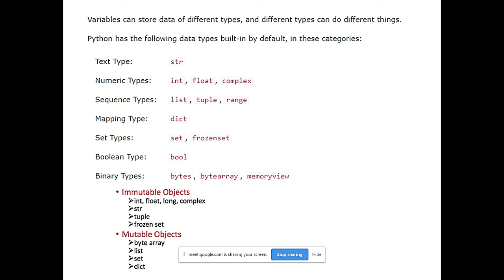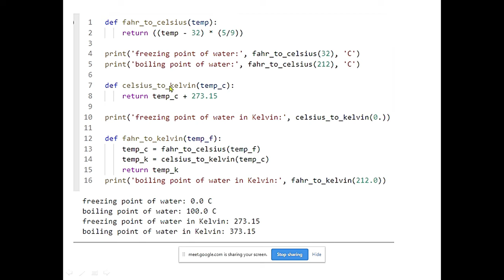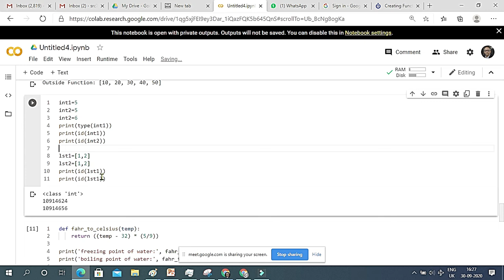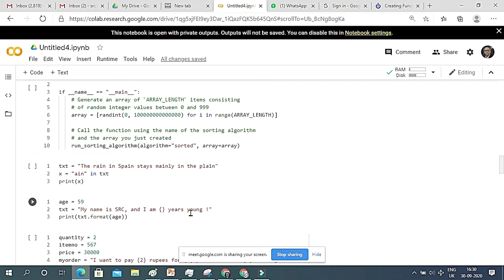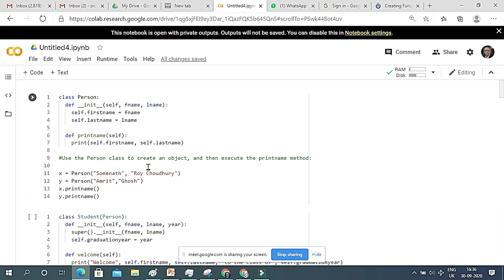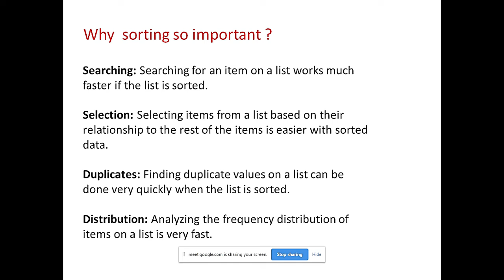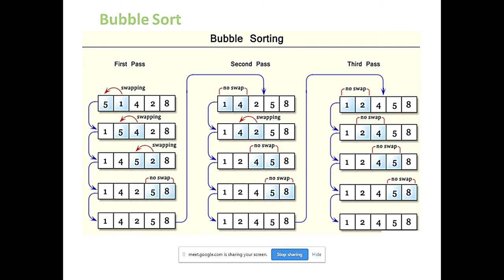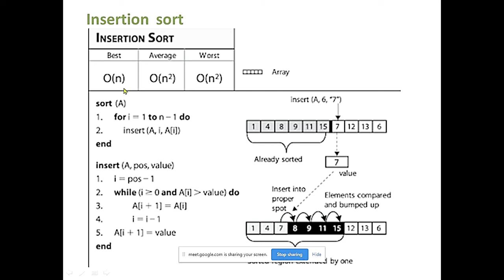Call by value, exm immutable like string or Call by reference Lab 30-Sep20 see description for ppt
Call by value, example immutable like string ... or Call by reference, like list Python Lab30-Sep20